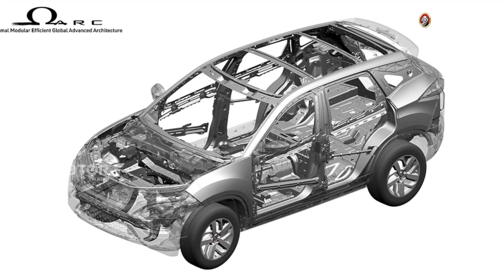Kryotec Engine | சஃபாரிக்கு ஏன் ராக்கெட் இன்ஜினின் பெயர்? | Tata Safari 2021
கிரையோடெக் இன்ஜின் - சஃபாரிக்கு ஏன் ராக்கெட் இன்ஜினின் பெயர்? முழு விவரம் இந்த வீடியோவில்...

Credits:
Script & Voice - Bhargav Sridharan | Video Edit - Ajith Kumar
Producer - JT Thulasidharan